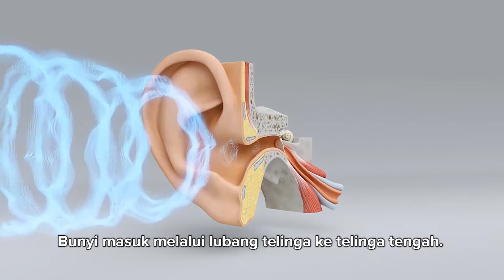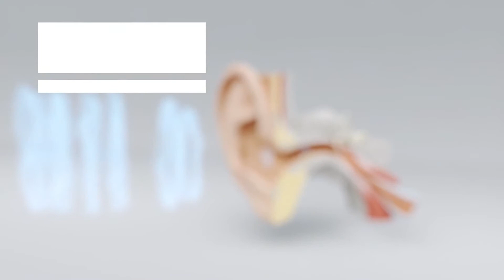How Hearing Works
Our ear is a highly complex organ. It consists of an intricate organization of bones, hairs, nerves and cells, which work together to pick up sound waves, processes them and sends them to our brain.

The byproducts of these sound waves are what we hear. Amazingly, all these interactions happen in real-time time, effortlessly.

Now you know how your ear works, be sure to take proper care of your ear to maximize  your hearing ability.

If you are 30 years old and have never done a hearing screening before, dropby our clinic for a free evaluation:

Jalan HR Rasuna Said
Suite B308, Epicentrum Walk

or call our toll-free number at: 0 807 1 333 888